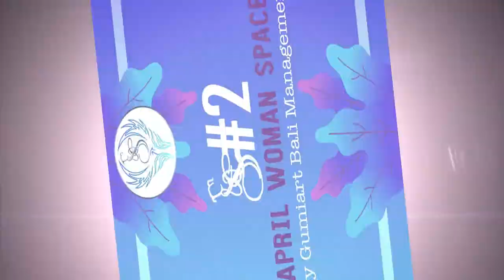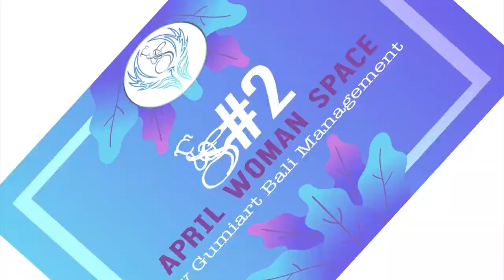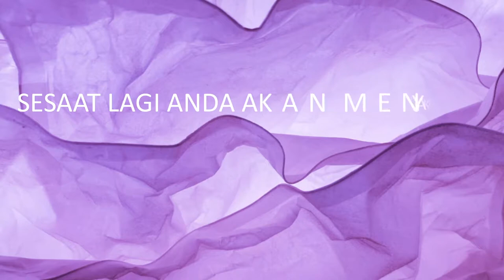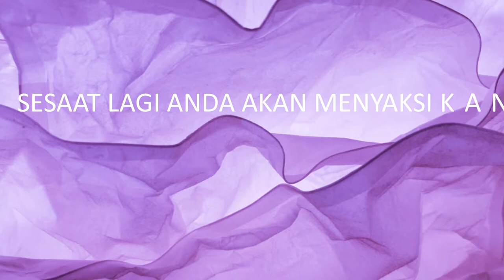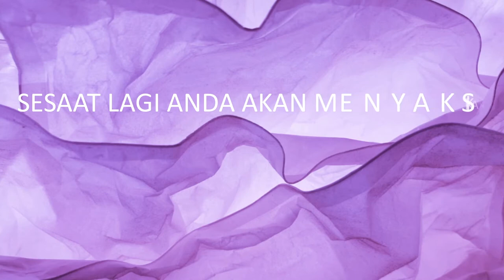PARTICIPANT PERFORMANCE OF #2 APRIL WOMAN SPACE 2021 BY GUMIART BALI MANAGEMENT